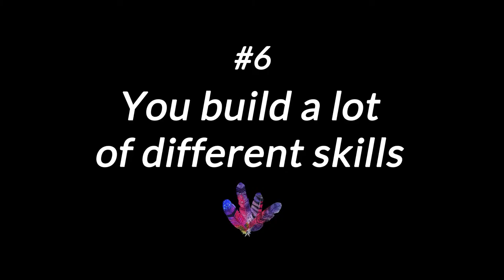The benefits of being a multi passionate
It's time to take a quick look at the benefits of being a multi-passionate. If I get more questions about this subject, I will definitely create more content about it.

I have a blog post that sums up my two videos. It also has some quotes, names of successful people, links, and advice for fellow multipods.

GEAR:
Video camera: Sony Handycam HDR-CX115E

SNAPCHAT - lindaursin (not very active here)

If you'd like to help fill my mailbox with letters, art and random things, this is the address:

Linda Ursin
Solvang
7288 Soknedal
Norway